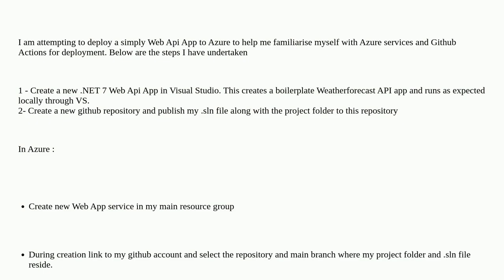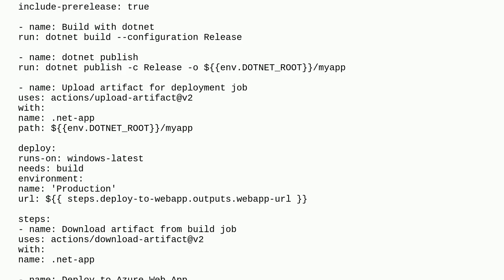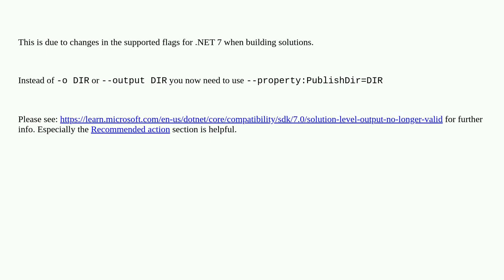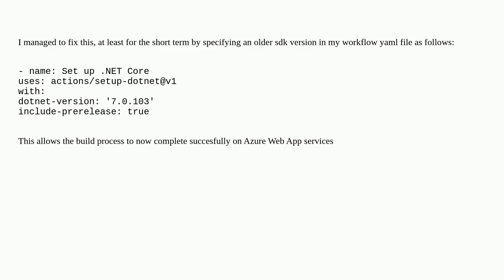The "--output" option isn't supported when building a solution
A special thanks goes out to the community

  azure-web-app-service azure github-actions .net-core